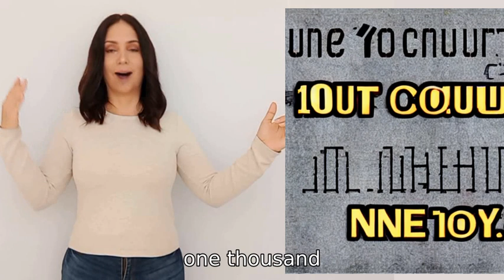countdown from 1000 to 1